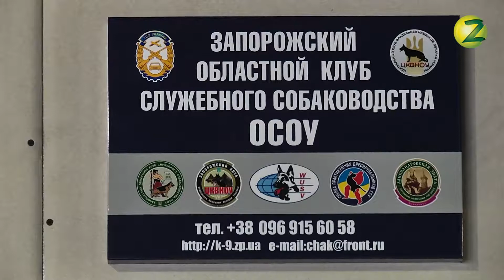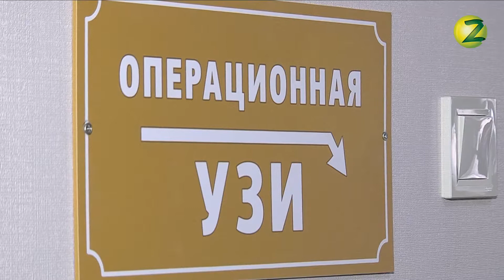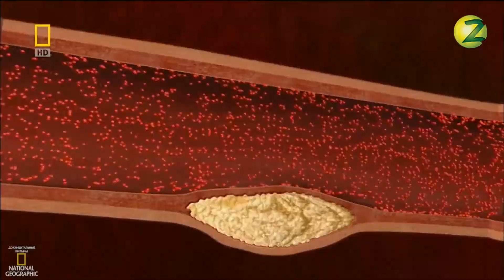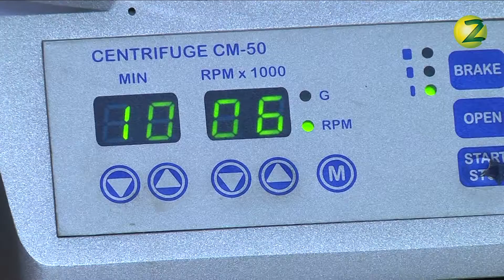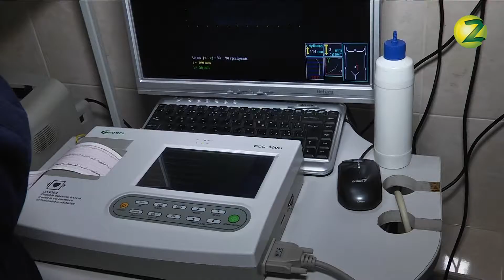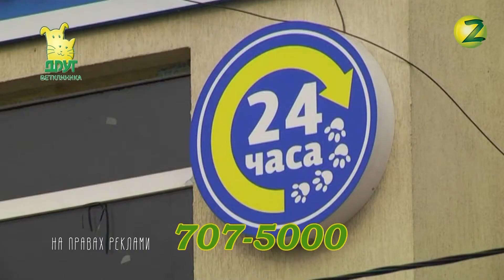Наші домашні улюбленці - Випуск 121 - 09.06.2017